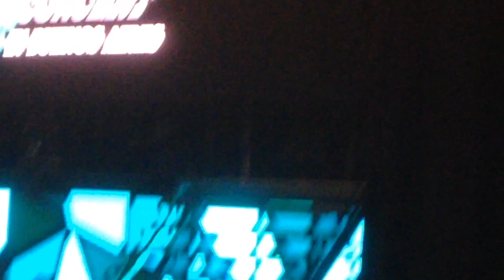140408 Intro, SHINee speaking in spanish | SWC3 in Argentina [fancam]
onew: mucho gusto soy onew!
taemin: nos gusta mucho Argentina ^^
jjong: hola!, Jonghyun
minho: hola, minho! muchas gracias por ...!
key: alright, ¿quieren, quieren a SHINee?
fans: SÍ!
key: yeah? ¿quieren a SHINee? ¡LOS QUEREMOS MUCHO!

03:04 taemin ♡
04:40 minho
05:36 key: ¿listos para disfrutar?
06:24 key: noona neomu. ?
fans: *screams*
key: noona neomu. ???
fans: YEPPO!!